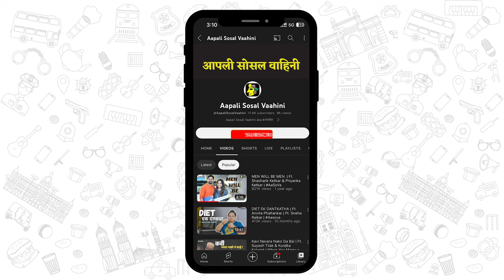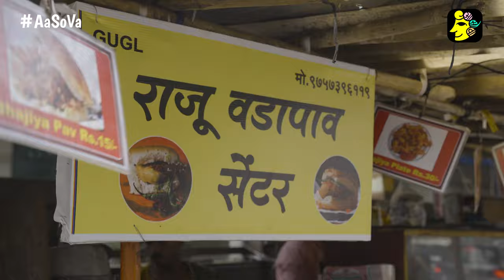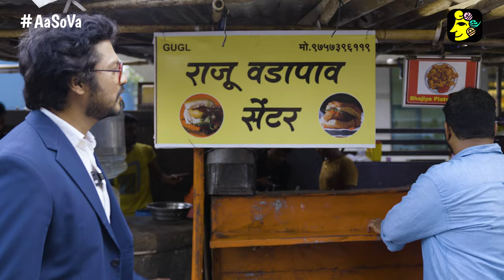Favorite Vada Pav of Actors | Food Cha Thikan I Vivek Sangle | Raju Vadapav, Andheri MIDC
कुठल्याही actor ला वडापाव हा जिव्हाळ्याचा विषय असतो. गरमा गरम वडापाव खायची इच्छा कोणालाच चुकली नाही. विवेक सांगळे बरोबर आपण सगळेच अंधेरी चा famous राजू वडापाव खायला जाऊ या!

Join us on a mouthwatering journey with actor Vivek Sangle in this episode of 'Food Cha Thikan' as he introduces us to his favorite street food joint, Raju Vadapav. With over 30 years of serving delicious vadapavs, Raju Vadapav has become a local institution with a loyal celebrity customer base, including stars like Shah Rukh Khan and Salman Khan. Experience the perfect blend of flavors as Vivek shares personal anecdotes and the secret behind Raju Vadapav's specialty 'Thecha,' a spicy condiment that adds an extra kick to their iconic vadapavs. Whether you're a street food enthusiast or a fan of Vivek Sangle, don't miss this episode uncovering the irresistible flavors and rich history of Raju Vadapav.

Credits :
Director : Sameer Khandekar
DOP : Suyash Mhatre
Editor : Omkar Rane
Assistant Director : Shubham Bhobaskar
Graphic Designer : Vaibhavi Rane
Producer: Vaibhavi Rane
Special Thanks - Raju Vadapav Center

Location - Raju Vadapav Center, Rd Number 11, Chakala Industrial Area (MIDC), Andheri East, Mumbai, Maharashtra 400093